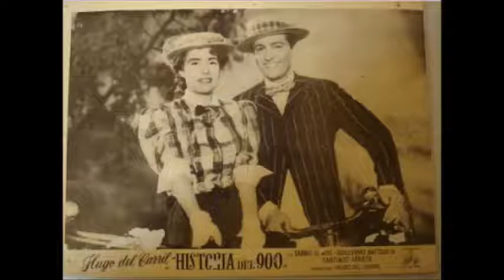SABINA OLMOS - CUANDO CUENTES LA HISTORIA DE TU VIDA - TANGO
Audio radial para el tango CUANDO CUENTES LA HISTORIA DE TU VIDA por la gran actriz SABINA OLMOS.